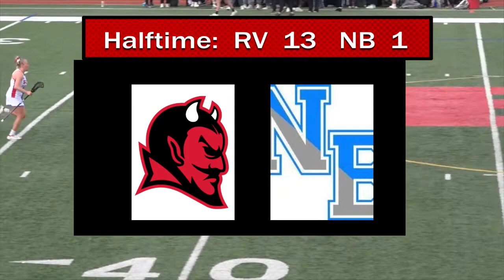Girls Lacrosse vs. Northern Burlington 4-4-22